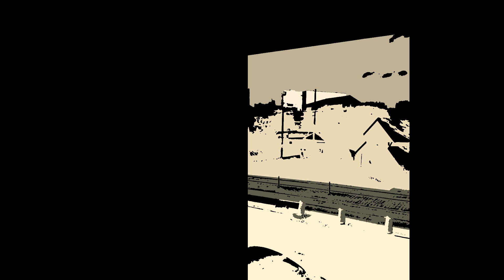RM - everythingoes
RM Day - 10/23 - look at the sky for 10 minutes

I'm very busy with school but I like this track